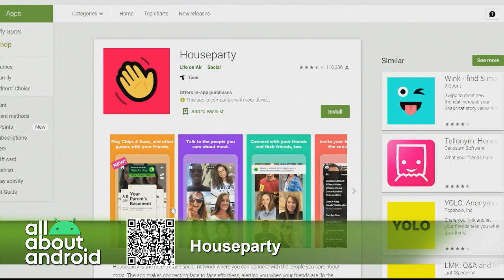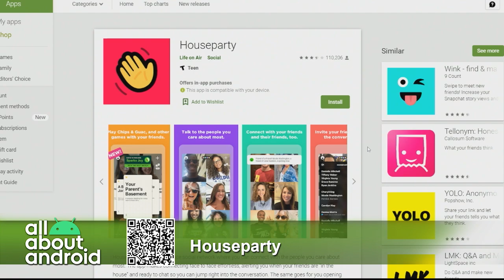Houseparty for Android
On All About Android, Max Weinbach from XDA Developers reviews Houseparty for Android, an app that facilitates video conferences with many simultaneous users along with games, multiple rooms, and more.